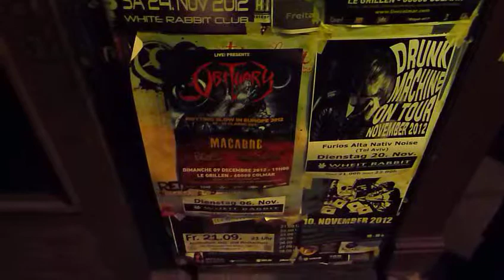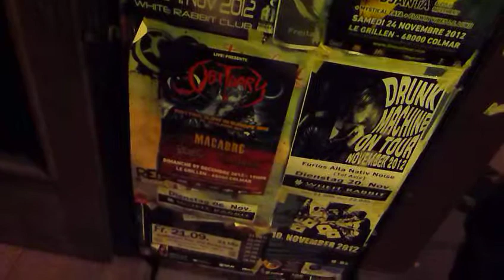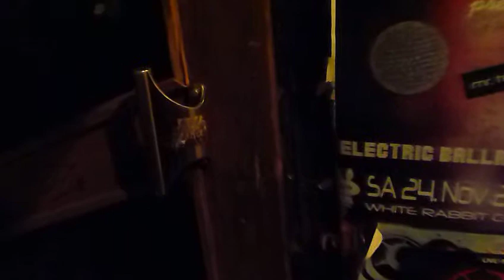THE SLOW SHOW live at SWAMP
ZEMDOKU ...ein weiteres sidewalk video. at swamp...